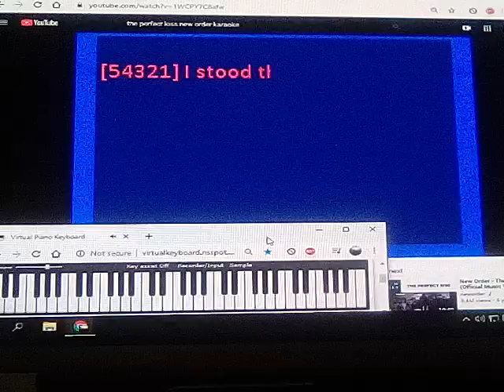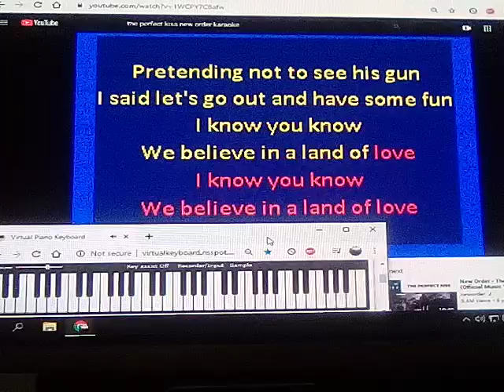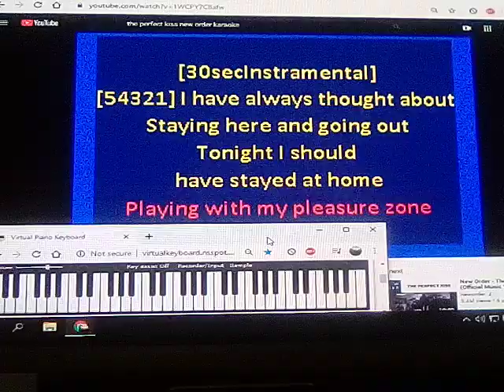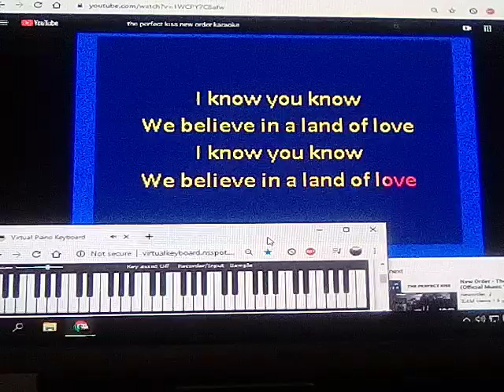May 19, 2020